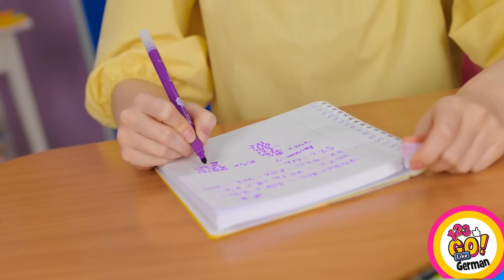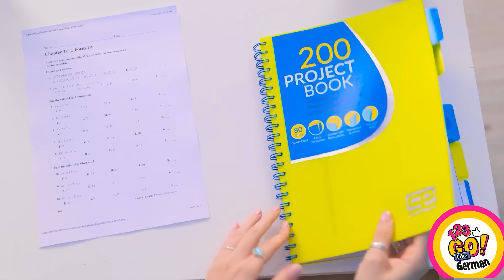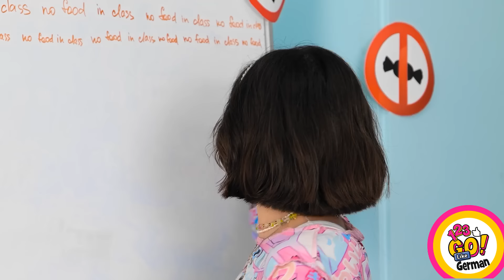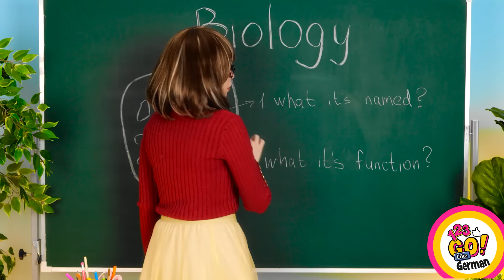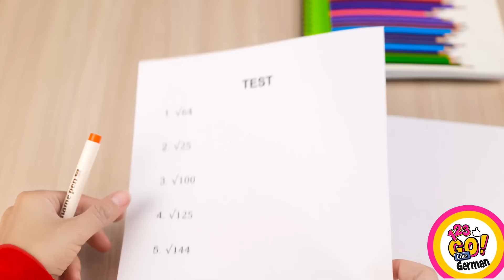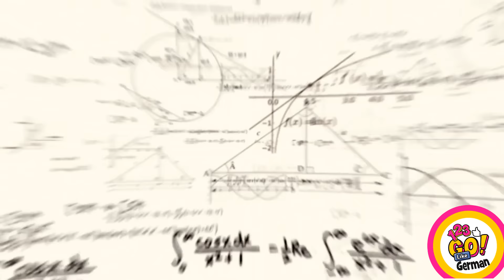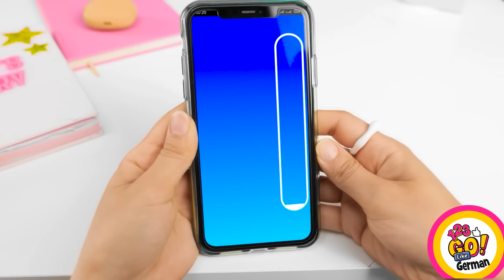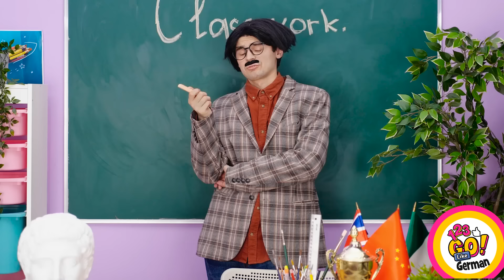FANTASTICHE ZURÜCK ZUR SCHULE HACKS || Künstlerische Malerei-Hacks und Tricks von 123 GO Like!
Wir präsentieren eine Sammlung von unterhaltsamen und kreativen Schultipps, um dein Schülerleben einfacher und angenehmer zu gestalten. Von cleveren Lerntricks bis hin zu DIY-Schulmaterialien teilen wir innovative Ideen, die dir helfen, die Herausfordeurngen der Schule stilvoll und effizient zu meistern. Begleite uns, während wir diese unterhaltsamen und praktischen Schultipps erkunden.